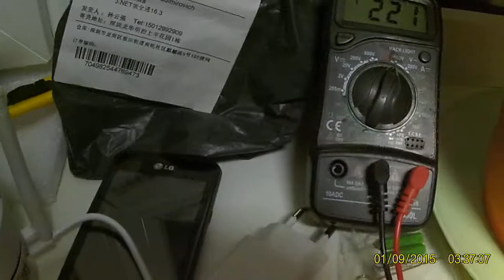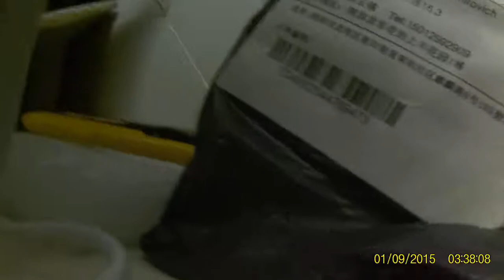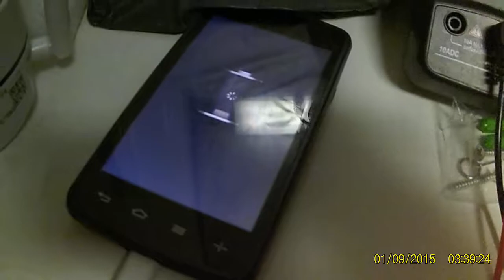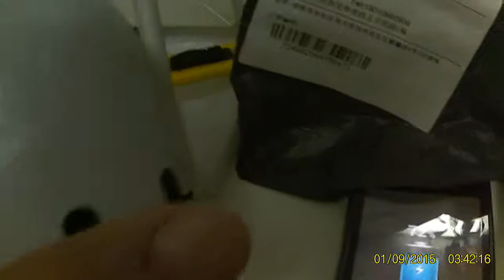ASECAM Official Store !!КАМЕРА НЕ РАБОТАЕТ